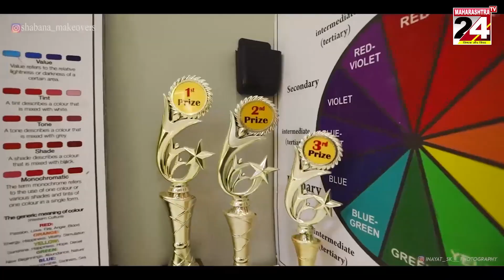बबेरू : ग्राम पंचायत इंगुवा के ग्राम प्रधान के ऊपर आरोप 28 AUG 2023